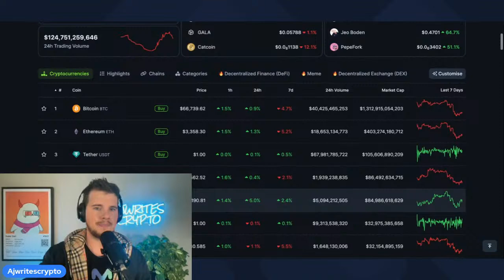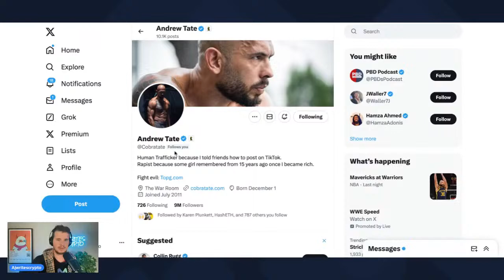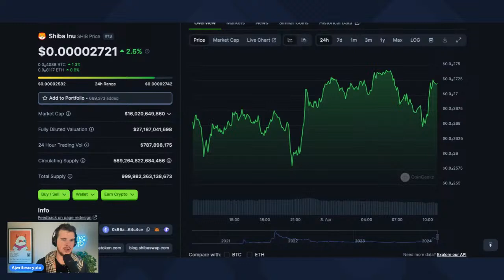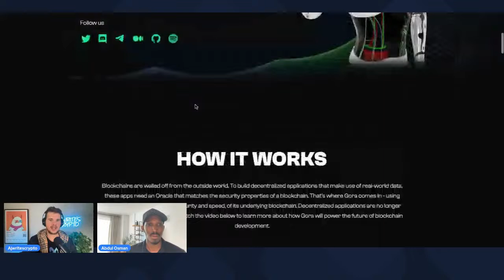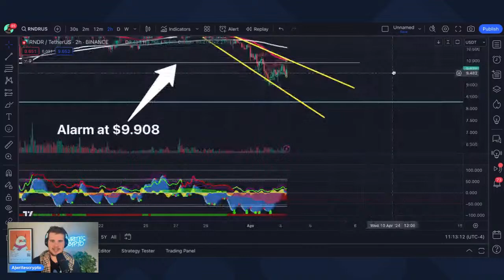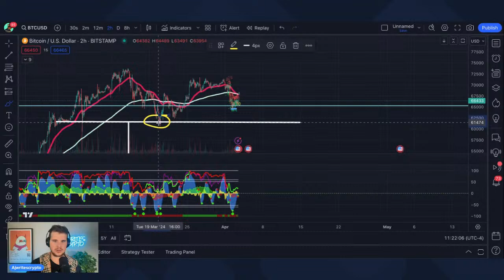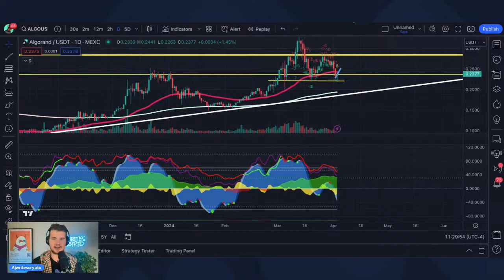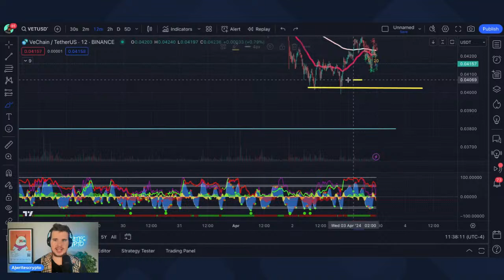CRYPTO HELPS ELECTION? (Live Interview With Gora Network)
Learn more about Gora Network today!
Gora.io

Take Your Trading To The NEXT LEVEL! SIGN UP With PHEMEX TODAY!

Do You Want To Wear The BEST Crypto Merch EVER CREATED? Check out Crypto Chips!

This video contains my research and my opinion and neither of those things are to be interpreted as financial advice.